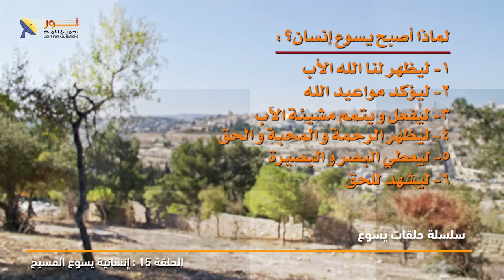لماذا أصبح يسوع إنساناً؟ جزء2 - انسانية يسوع المسيح - سلسلة حلقات يسوع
في هذه الفيديو السابق تعرفنا على ثلاث أسباب لأجلها المسيح صار انساناً وهى:
👈(1) ليُظهر لنا الله الآب
👈(2) ليؤكد مواعيد الله

وفى هذه الفيديو سنتعرف على 5 أسباب أُخرى وهي:
👈(1) ليفعل ويتمم مشيئة الآب
👈(2) ليُظهر الرحمة والمحبة والحق
👈(3) ليشهد للحق
👈(4) ليكون كاهن أمين
👈(5) ليخصلنا من الخطية

✍ونرحب بكل تعليقاتك وأى سؤال لديك.

📌وفى أول تعليق ستجد رابط الحلقة الكاملة ورابط المقطع الأول.

📌يمكنك التواصل معنا بصورة شخصية عن طريق رسائل الواتساب👇
WhatsApp الواتساب:    🆆🅷🅰🆃🆂🅰🅿🅿